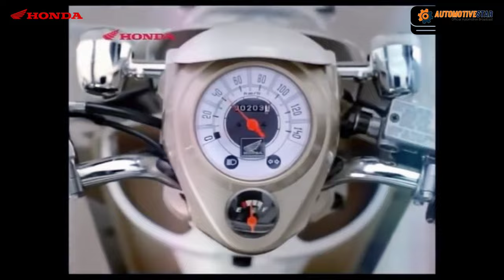Scooter Matic Terbaru 2023 | Scoopy Versi Mini ⁉️